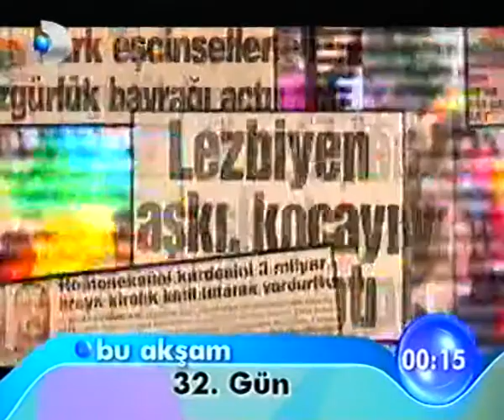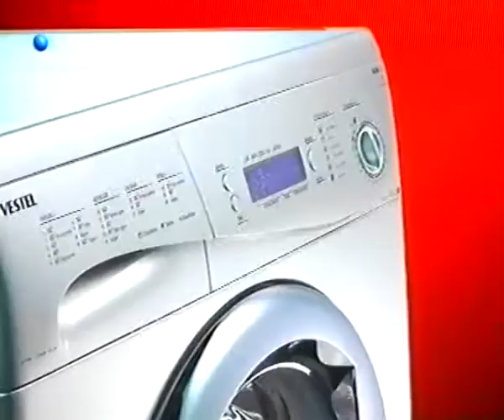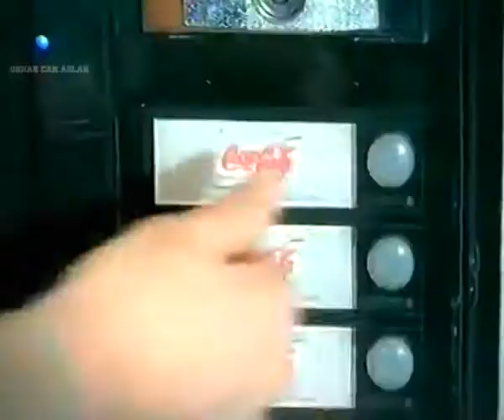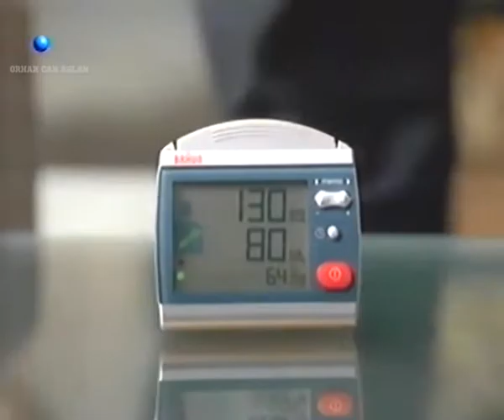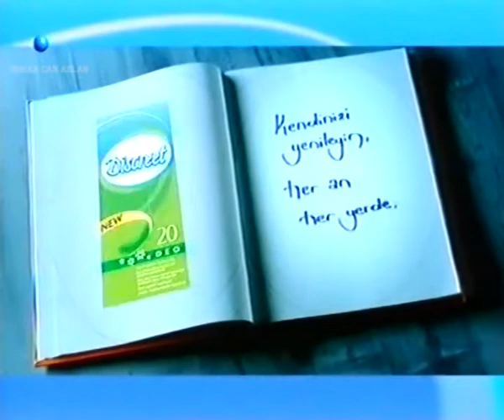Kanal D Reklam Kuşağı - 9 Mart 2006